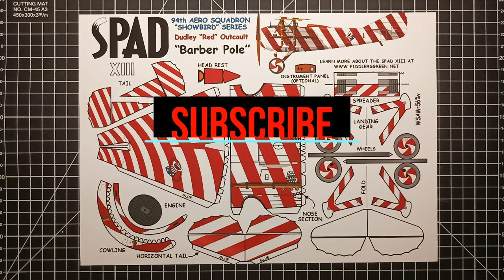SPAD S.XIII Paper Model | How to Make Paper Airplane Model | Paper craft SPAD | DIY Paper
In 1914 Louis Bleriot became president of the aircraft company Société pour les Appareils Deperdussin. One of his first moves was to change the name to the Société Pour Aviation et ses Derives, keeping the SPAD initials. He then helped turn the company into one of France's leading manufacturers of combat aircraft, and what was to become one of the most famous aircraft manufacturers of the First World War.

In 1916 Louis Bechereau, with the Swiss engineer, Marc Birkigt, designed the Spad S.VII. The 175 hp Hispano-Suiza engine was both reliable and fast. The French military officials who watched its maiden flight were so impressed that they ordered 268 straight away. The initial versions were not without teething problems but the initially underpowered design which was prone to over-heating and radiator problems was vastly improved by the Hispano-Suiza engine. The SPAD VII still followed the French tradition of small single gunned fighters and it would not be until the arrival of the SPAD XIII in 1918 that France would finally gain a two gun fighter nearly a year after the British and 2 years after the German Air forces were operating such fighters.

By August 1916 front line units began to receiver the SPAD VII C1 with the C1 classification indicating that it was a single seat Chasseur or fighter aircraft. It replaced the Nieuport 17 aircraft in French service and was to become the primary French scout aircraft. It was also adopted into British Service but proved far less successful in British service possibly due to the difference in air tactics employed by the two allies. Despite having poor forward and lower cockpit visibility the SPAD VII soon gained a reputation as being fast, reliable, and able to sustain considerable damage and still survive. At some point in their careers nearly all the French Aces flew SPADs and the Irish Ace William Cochrane-Patrick made 18 kills while flying a SPAD. Georges Guynermer was one of the first Aces to fly the SPAD VII and at first was not impressed but scored his 15th victory on 4th September 1916. The SPAD suited Guynermer’s reckless offensive flying style as it  was much more forgiving than the Nieuport and he was to score 39 of his 53 victories while flying a SPAD. One victory he achieved in a SPAD without firing a shot - while testing an aircraft with no gun sight  Guynermer came across a 2 seat Albatross fighter. He so frightened the crew that they landed at a French airfield and surrendered. Guynemer's SPAD survives as perhaps the most authentic WWI aircraft in existence. After his death it was displayed bedecked with flowers at the  French Army Museum, remaining there until 1982 when its deteriorating condition led to a move to le Bourget and a major restoration project was undertaken to preserve the fabric skin of the aircraft.

In 1918 the SPAD XIII made an appearance. Based on the SPAD VII air frame it had twin guns and a larger 235 hp Hispano-Suiza engine with an endurance of around two hours. The SPAD XIII was fast and quick to climb but hard to fly. It became a favourite of fighter aces such as Guynermer (whose last victory was the first to be scored in a SPAD XIII), Rene Fonck, Charles Nungesser and Eddie Rickenbacker. Some authors attribute the reason for Allied dominance of the air above the Western Front in 1918 to the SPAD XIII. A total of 8472 were built during the war.